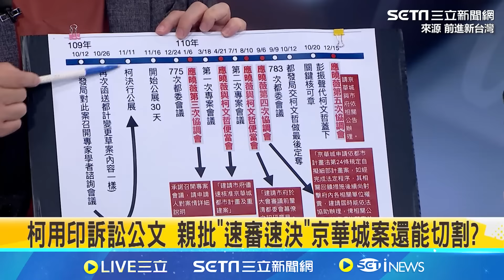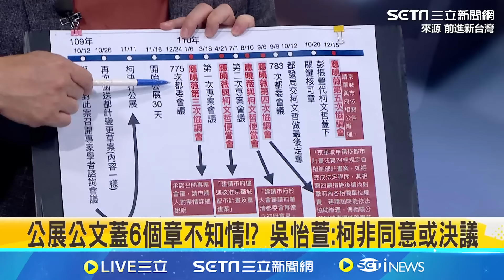林延鳳揭京華城動工典禮來賓有貓膩 柯文哲也到場參加 爆來賓驚見財團大集合 林延鳳批都跟柯五大案的關聯性很高｜【前進新台灣】三立新聞網 SETN.com